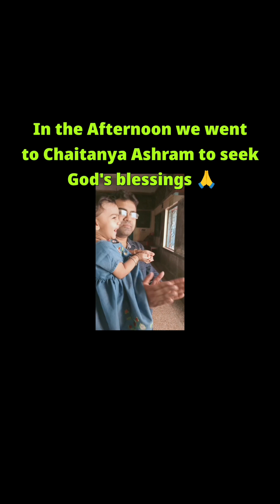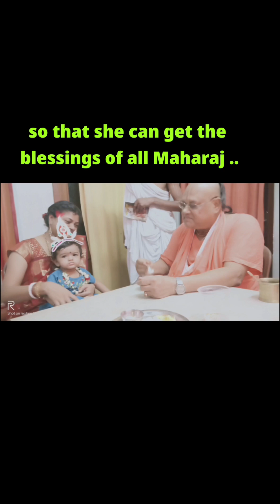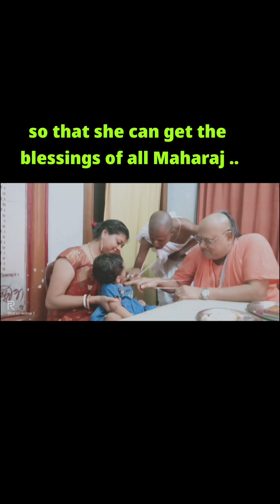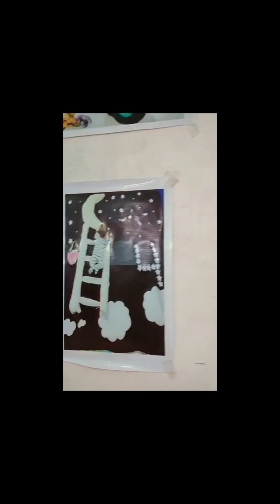It's My 1st Birthday | 30-3-21 Rhythm's 1st Birthday Celebration in Kolkata | Birthday Vlog 🎉